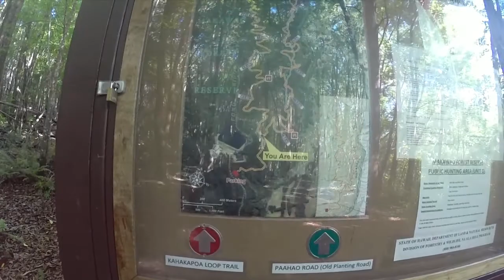RunChaseRun - Makawao Forest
Running the Makawao forest on Maui with Barefoot Alex.

This wonderful, lush trail has a gain/loss of over 305m (1000ft).  Its lowest point is 1065m (3500ft).  It is a great trail for mid day, as it has a lot of tree cover to provide protection against the sun.  Be warned, when it rains in this area, the trail is very slick and become much more technical.

Hope you get a chance to run this beauty.

Music credit to The Sugarhill Gang - Rapper's Delight